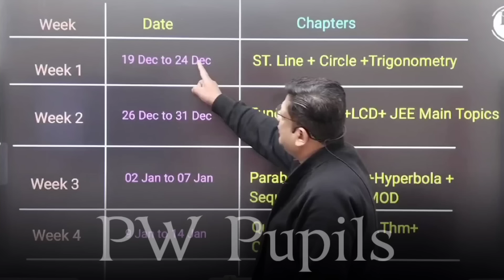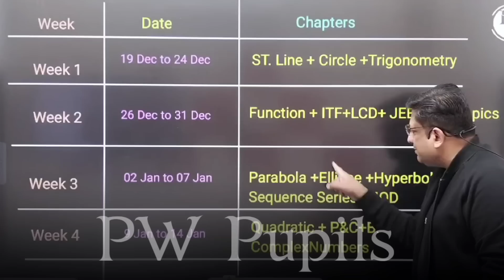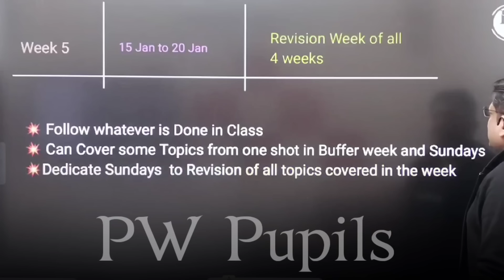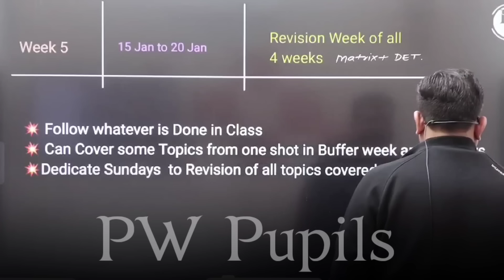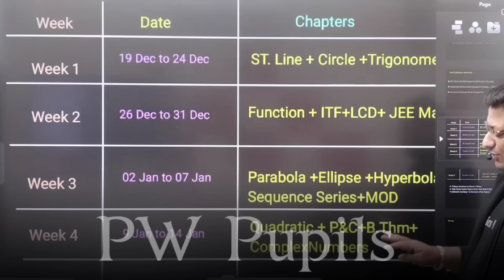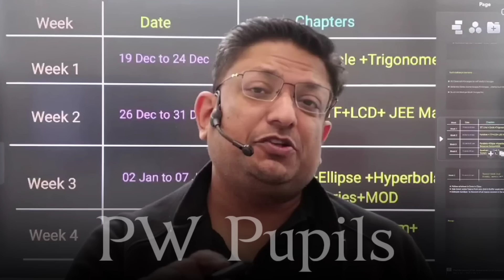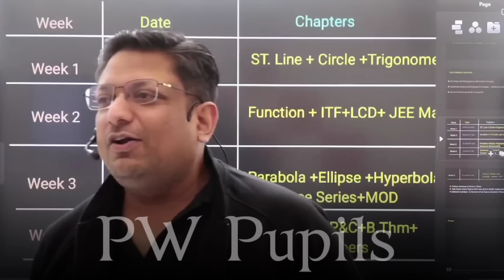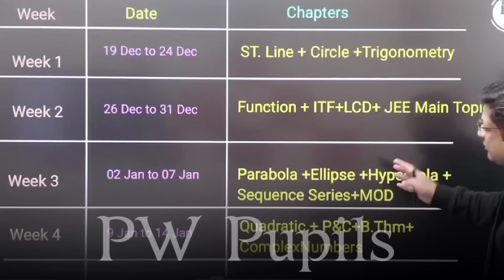BAAP Of All Strategy💥| Best Strategy For JEE 2024 | Ashish Sir Motivation | PhysicsWallah |JEE Mains